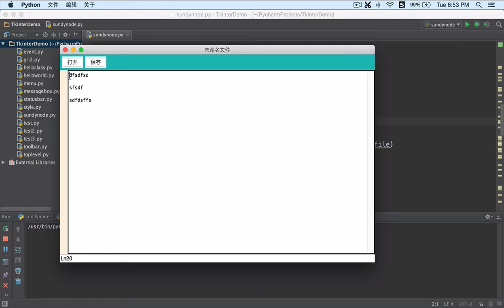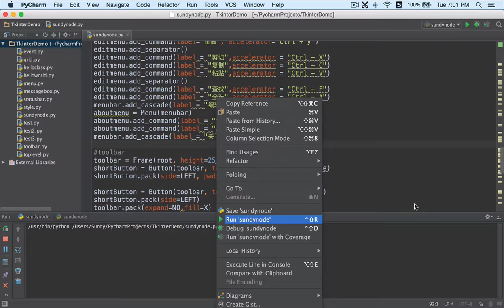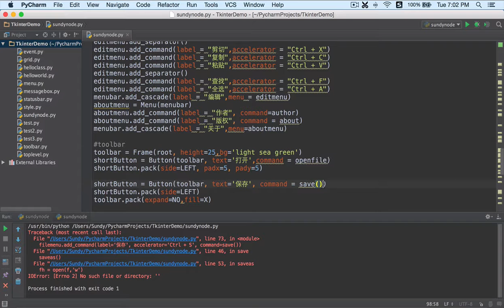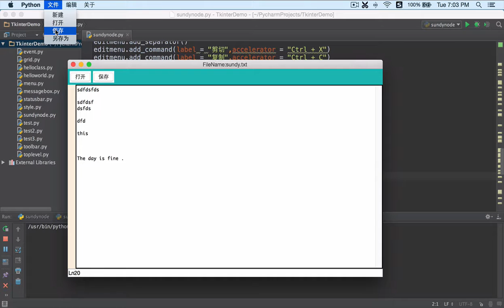项目 Python开发跨平台的记事本10 Save保存和另存为